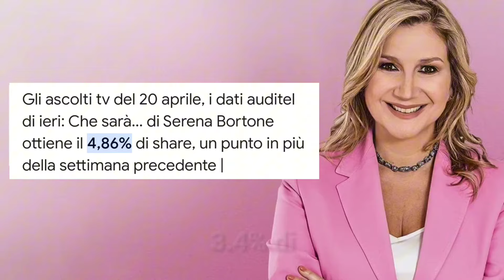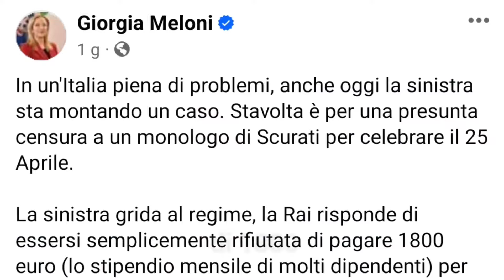SERENA BORTONE: BRUTTE NOTIZIE DOPO LA LETTURA DEL TESTO DI SCURATI "provvedimento disciplinare Rai”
❗IMPORTANTE❗
PER RICHIESTE DI COLLABORAZIONI PUBBLICITARIE:
invia una mail  e verrai contattato il prima possibile: